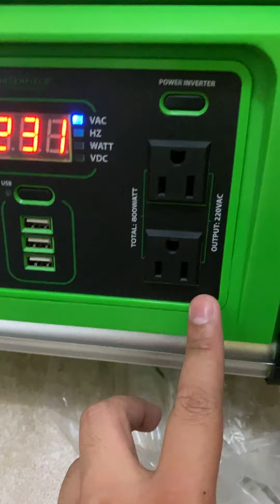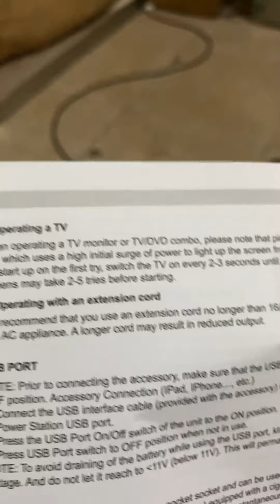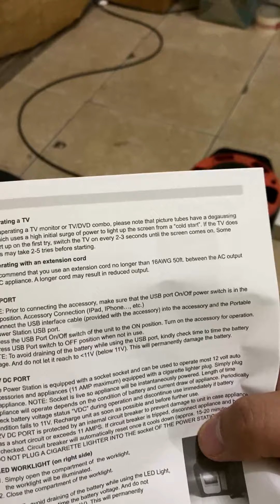Greenfield GPS800W Power Station Quick Unboxing & View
Get yours at KHM!
Greenfield GPS800W Power Station 800W

800 watt power inverter
Two Universal AC outlets
One12 volt accessory outlet for powering DC appliance
(loads up to 11 amps)
Three USB power ports for charging/operating cell phones, MPA players and tablet PCs · LED area light.
AC recharging Adapter
DC recharging adapter(fused)
Digital voltmeter for checking battery status,
Control panel with LED digit display - VAC,HZ,WATT,VDC.
Solar power Jack
Chainable auxiliary battery terminals
jump start cable and clamp
Initial AC charge: up to 20 hours
Solar panel charging time: 7.6 hours peak sunlight

Rated Input 800W
Battery Type Lead Acid
Battery Capacity 40,000 Mah
Output 1: 220V AC Outlet
Output 2: 12V DC Socket
Output 3: 5V 2.4A USB Port
Start/Peak Current 600/1,200A
Operating Temp: 0-60°C
Dimension: 31 x 26.5 x 30cm

Charge Time:

More Data on Charging System

Accessories Included:

12V DC Adaptor
2000MA AC Adaptor
Jumpstart Clamps

6 Months Service Warranty